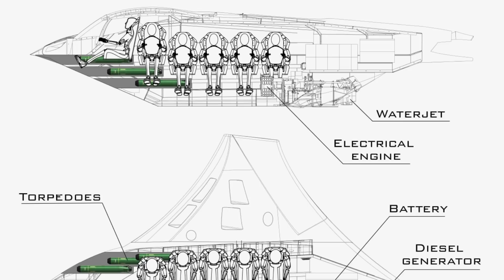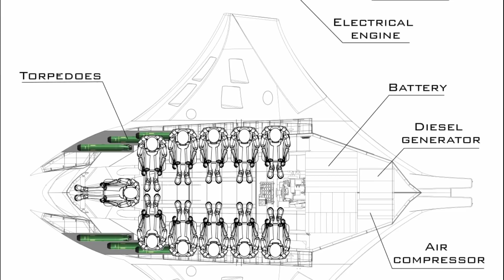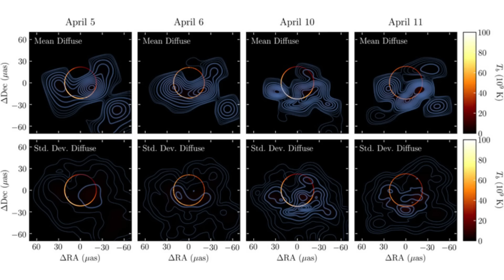Informativo 65🚀 China crea el IMÁN MÁS POTENTE del Mundo | Anillo de Fotones de un Agujero Negro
noticias actualidad curiosidades Informativo semanal de ciencia y tecnología.

FUENTES:
00:00 INICIO

ASTRONÁUTICA
01:06 - SpaceX: Novedades sobre la Starship
01:57 - China: Record de lanzamientos
02:51 - DART: Misión de Defensa Planetaria de la NASA

PALEONTOLOGÍA:
05:11 - Descubren un nuevo dinosaurio con cuernos
07:40 - Megalodón nuevos datos

TECNOLOGÍA
10:08 - China: Imán más potente del mundo
11:10 - Mini submarino
13:04 - China: Observatorio de Neutrinos

COSMOS
14:14 - Captan el anillo de fotones de un agujero negro

EXOPLANETAS:
Ayuda a crear más y mejores vídeos: